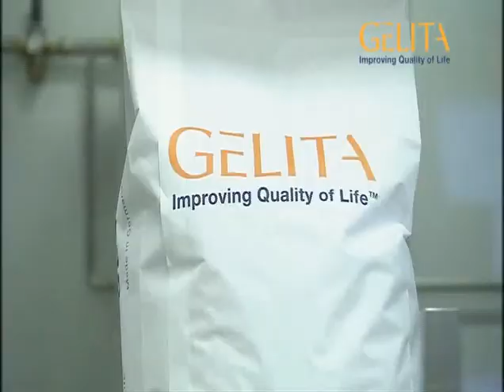Was ist Gelatine?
Experte erklärt dem Goldbären was Gelatine ist.